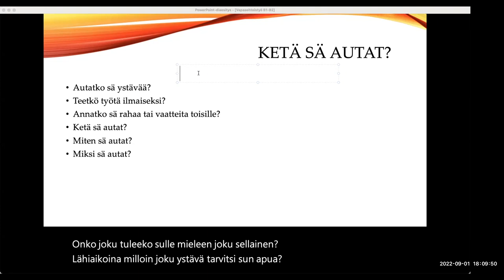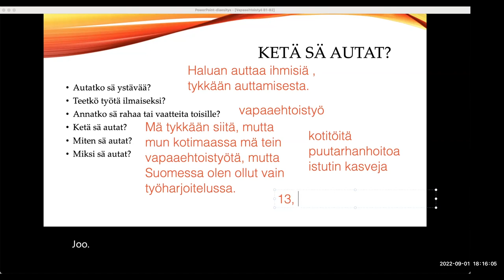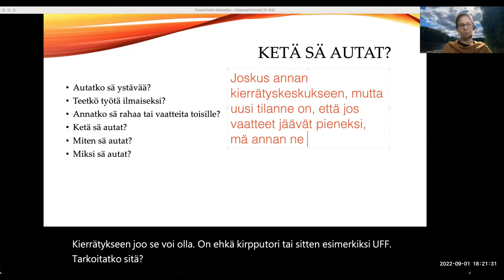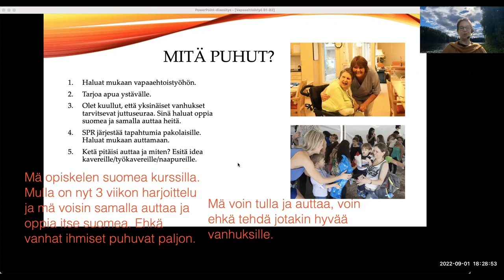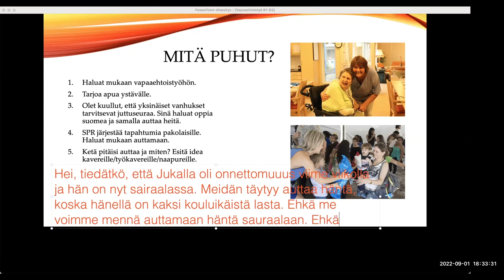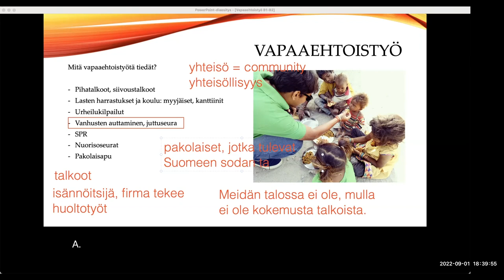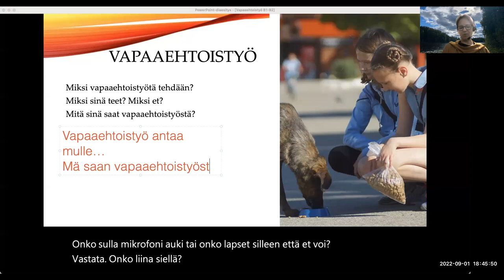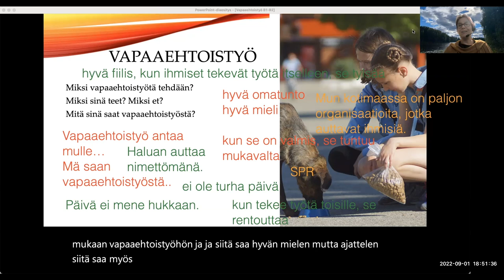Vapaaehtoistyö (Intermediate)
Teema Theme: Vapaaaika ja harrastukset
Osateema Part theme: Vapaaehtoistyö
Taso Level: Intermediate